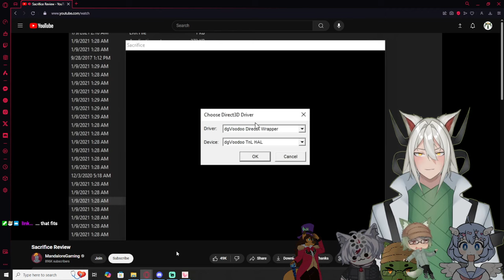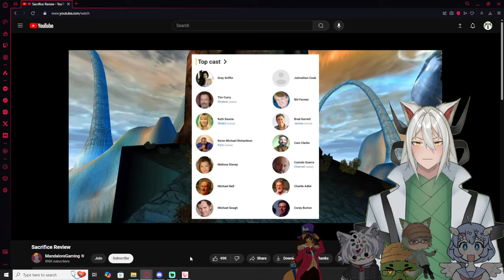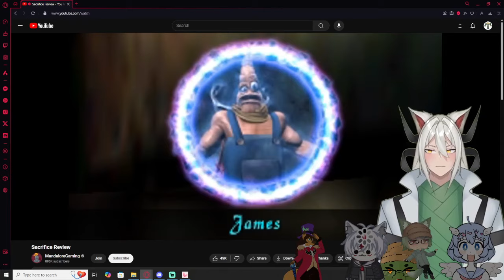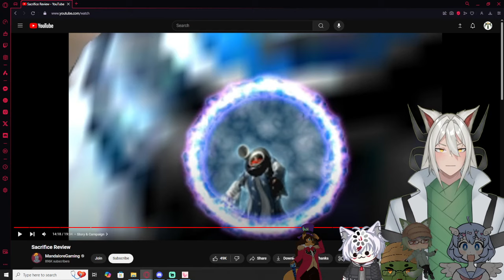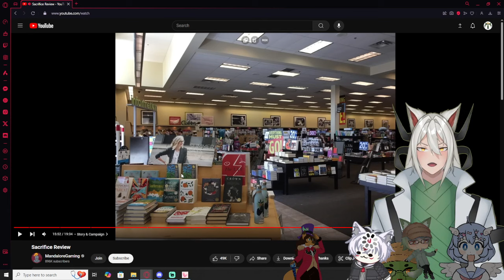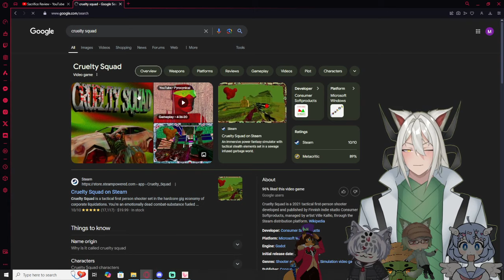Vtubers React to Sacrifice Review By MandaloreGaming